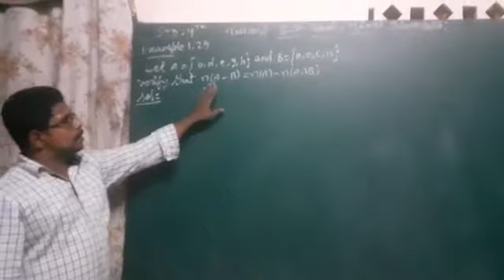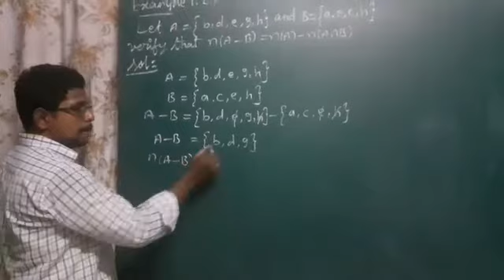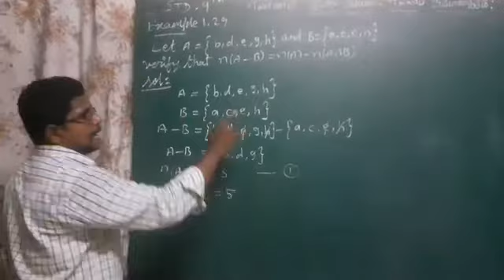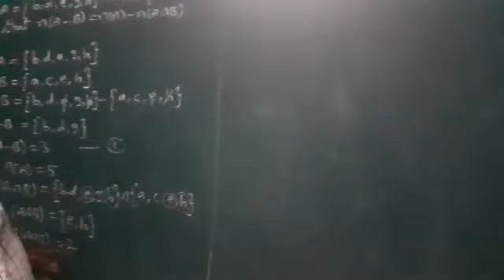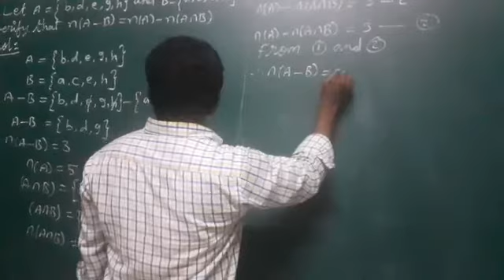M K MATHS 9TH STD TN NEW SYLLABUS EXAMPLE 1.29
SET LANGUAGE